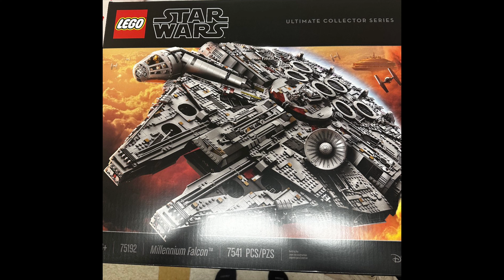LEGO Free VIP Points and Q&A | Hogwarts Legacy VLOG (ep. 3)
Another blog video! Today we have a Q&A and taking a little bit about the new Hogwarts Legacy game and free LEGO VIP points!